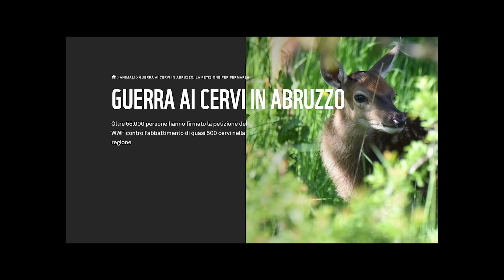La MATTANZA dei CERVI in ABRUZZO - Possiamo evitarla?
La Giunta Regionale dell'Abruzzo, con Delibera del 08/08/2024 ha approvato l'uccisione, per regolamentazione numerica, di 469 cervi. possiamo evitarlo??? Intanto vota la petizione al link qui di seguito:
Vuoi scaricare la mia guida GRATUITA sulla postproduzione?? Segui il Link qui sotto:

ATTREZZATURA FOTOGRAFICA:
Canon 5d4
Canon 1d4
Tamron 150-600 g2
Canon EF 17-40 f4
Canon EF 24-105 f4
ThinkTank Rotation 50L
ThinkTank Copertura antipioggia
Mindshift Firstlight 40L
Fotopro Sherpa Plus
Gimbal head

ABBIGLIAMENTO e MIMETISMO:
Intimo tecnico
Rete mimetica

VLOG:
Gimbal smartphone

STORAGE:
HD Esterno 4Tb
HD Esterno 2Tb
HD Esterno SSD 1Tb
HD Esterno 512 Gb
SD Card 128 Gb
Custodia SD/CF Card impermeabile

ATTREZZATURA VIDEO:
Canon m200
Canon EF-M 22mm F2
Manfrotto 055
Testa video
Luce principale
Luci secondarie
Softbox backup
Supporti luci
Clamp e braccio magico
Microfono Lavalier

PC E PERIFERICHE:
Scheda madre
Scheda video
Tastiera e mouse
Interfaccia audio
Microfono USB
Scheda di acquisizione
Scheda di acquisizione economica
Supporti vari
Cuffie riduzione rumore
Cuffie da ascolto
Power bank